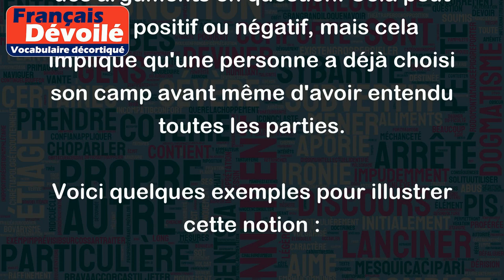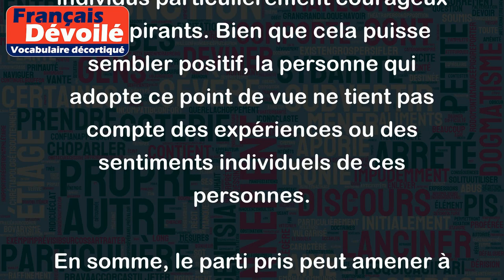Parti pris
Le terme "parti pris" désigne une attitude ou une opinion qui est préconçue et qui est prise avant d’avoir pris connaissance des faits ou des arguments en question. Cela peut être positif ou négatif, mais cela implique qu'une personne a déjà choisi son camp avant même d'avoir entendu toutes les parties.
Voici quelques exemples pour illustrer cette notion :
- Si une personne insiste sur le fait que tous les politiciens sont corrompus et qu’ils ne se préoccupent que de leur propre intérêt, cela montre un parti pris pour une idée qui peut ne pas être justifiée ou fondée sur des faits réels.
- De même, si une personne soutient qu'un groupe de personnes est incapable de réussir quelque chose parce qu'elles appartiennent à une certaine catégorie, cela montre également un parti pris qui est basé sur des stéréotypes et des préjugés.
- En revanche, certaines personnes peuvent adopter un parti pris positif, par exemple en affirmant que les personnes handicapées sont des individus particulièrement courageux et inspirants. Bien que cela puisse sembler positif, la personne qui adopte ce point de vue ne tient pas compte des expériences ou des sentiments individuels de ces personnes.
En somme, le parti pris peut amener à des jugements injustes et à des conclusions hâtives, car il ne tient pas compte des faits objectifs ou de l’avis des autres parties impliquées.